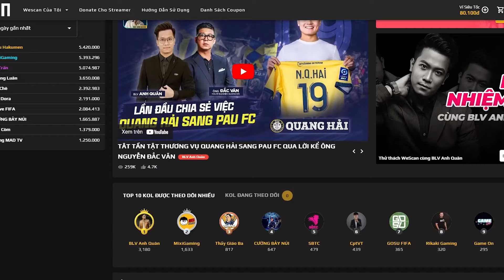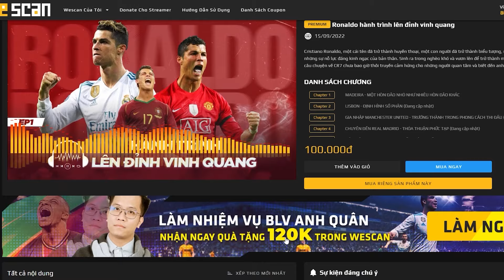ĐỘI HÌNH BỒ ĐÀO NHA ĐỈNH NHẤT